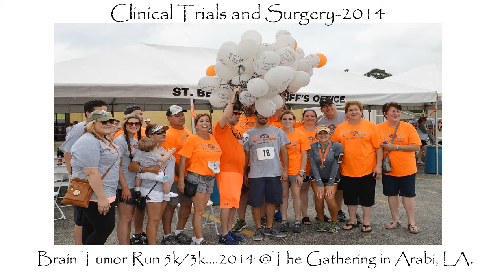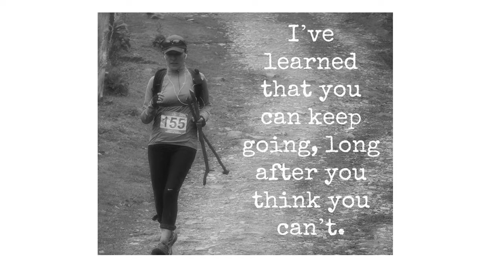senez with music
The following video captures who we are, where we have been, and where we are heading.